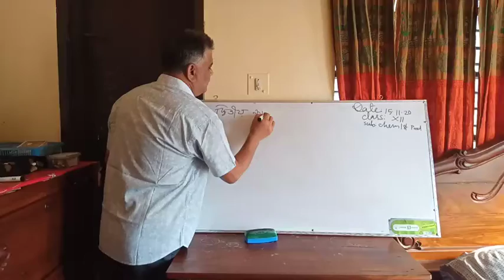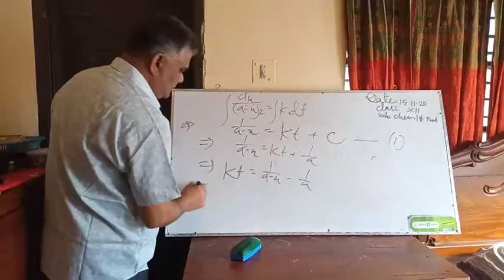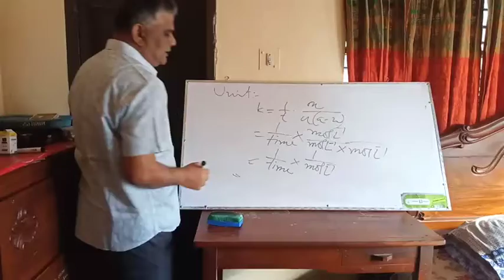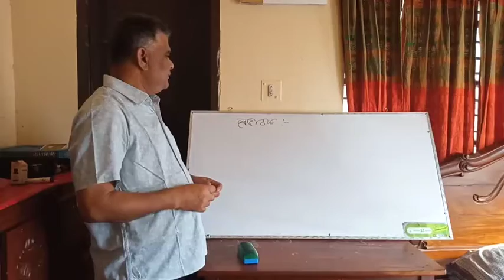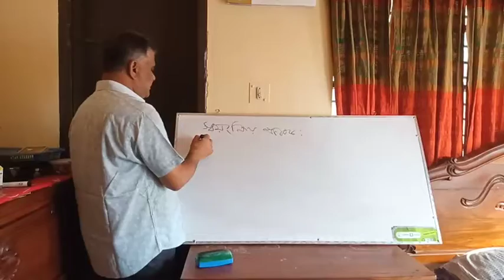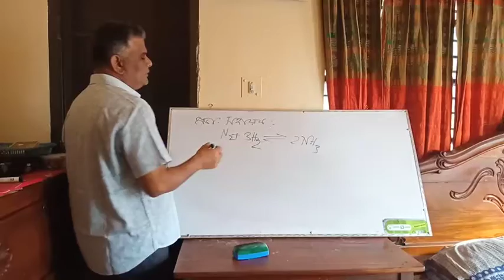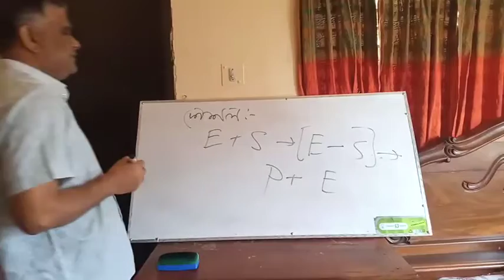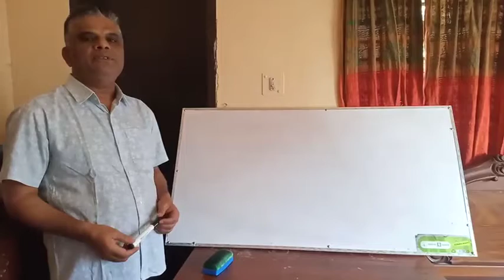রসায়ন ক্লাস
বিষয়: রসায়ন ১ম পত্র
শ্রেণী: উচ্চমাধ্যমিক ২য় বর্ষ
শিক্ষক: জনাব মোঃ খায়রুল আলম
সহকারী অধ্যাপক
সরকারি দোহার-নবাবগঞ্জ কলেজ
নবাবগঞ্জ, ঢাকা-১৩২০।